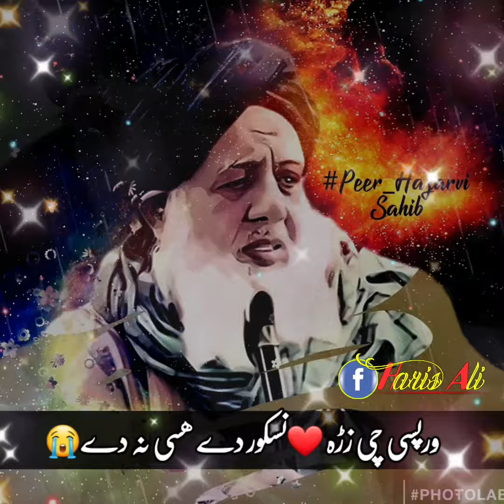Last seen of Peer Aziz ur Rehman Hazarvi Sahib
پیر عزیزالرحمن ہزاروی صاحب کا آخری دیدار